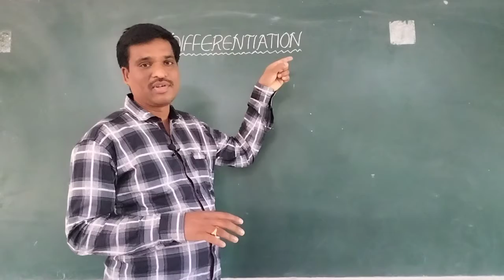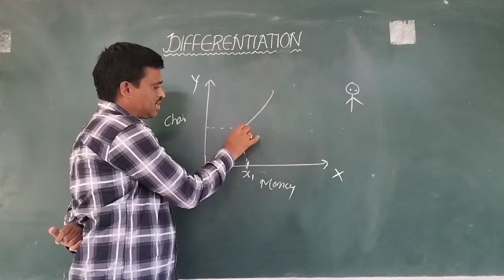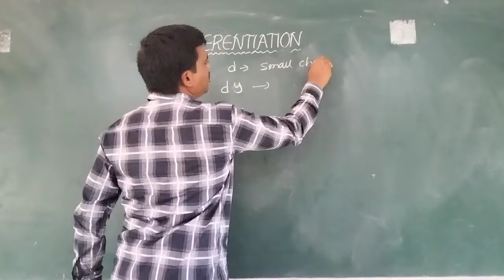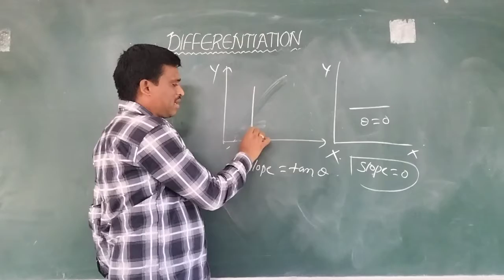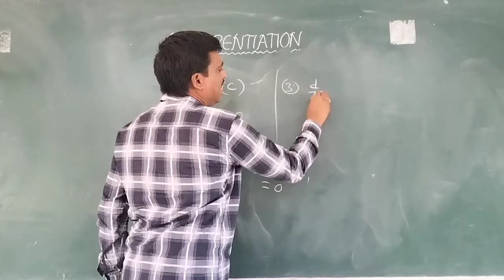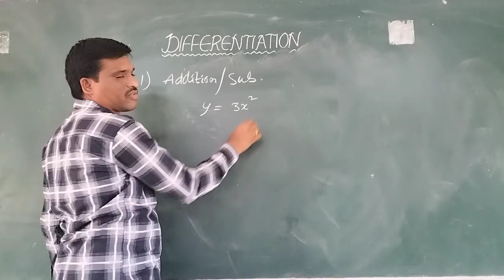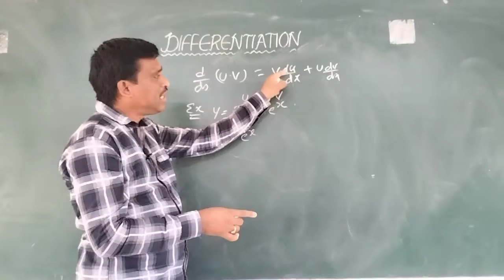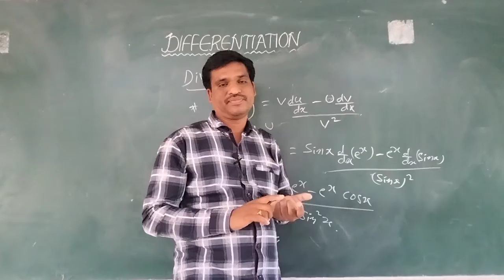Differentiations in physics